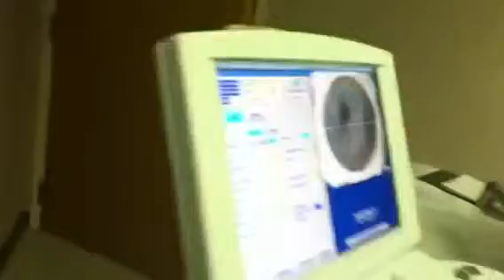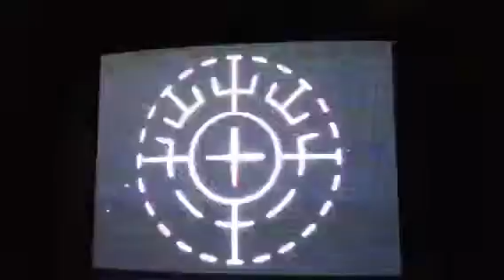Gary H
iLASIK